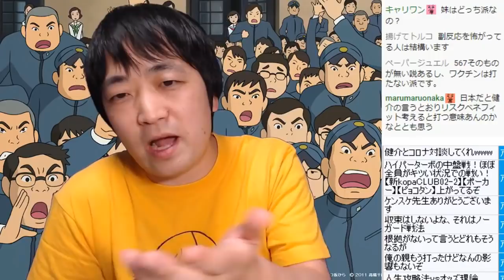ワクチン否定派の陰謀論者のみんなに伝えたいこと【人生論】【ピョコタン】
【最新ピョコタン漫画掲載中！】
『ゲームラボ2021春夏』(6/22発売)
『コロコロアニキ2021年春号』（紙の最終号！）
『マンガで世界を救うぞ! SDGsマンガ化計画』

ゲーム芸人フジタさんと共同運営の海外向けYouTubeチャンネル
『JAPANESE NINTENDO FAN BOYS (BIRTH 1977)』

【楽曲提供】
Bokkuruchin(矢次ルカ)

【背景画像】
スタジオジブリ提供の場面写真集より

※この動画は2021年6月14日放送のYouTubeライブ配信を